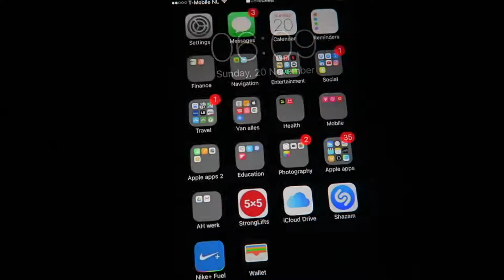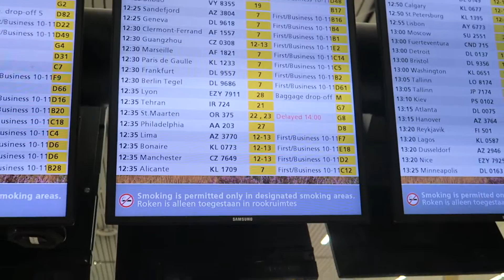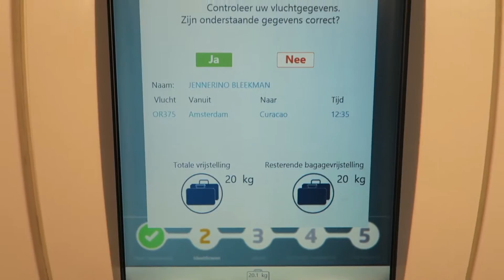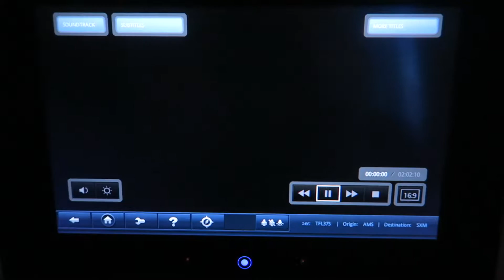I am going on an adventure | Curacao vlog 1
Travel experience to Curacao!

Canon G7X
Imovie edits
Nikon D3100

►Music